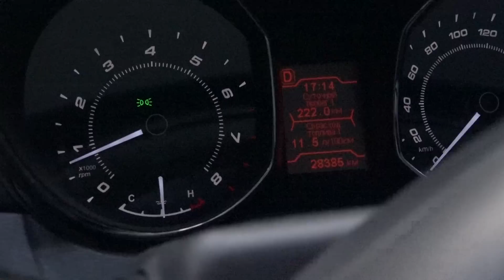Шкода Октавия против Чери Аризо 7 : пошли лесом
Шкода Октавия - Чери Аризо 7 - оба эти седана С-класса могут быть близкими по цене. За 800 тыс. руб. можно купить базовую Skoda Octavia, но и "навороченный" Chery Arrizo 7.